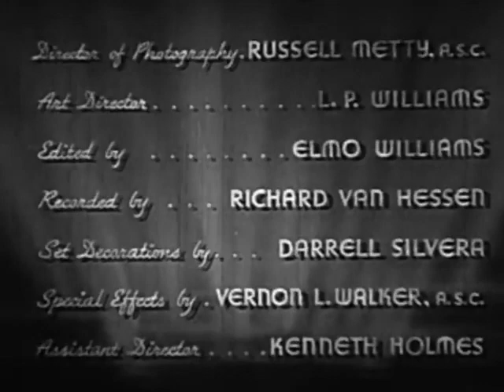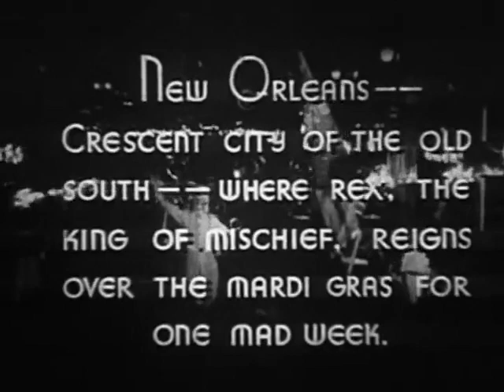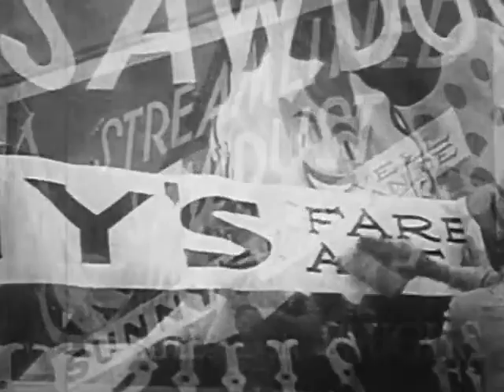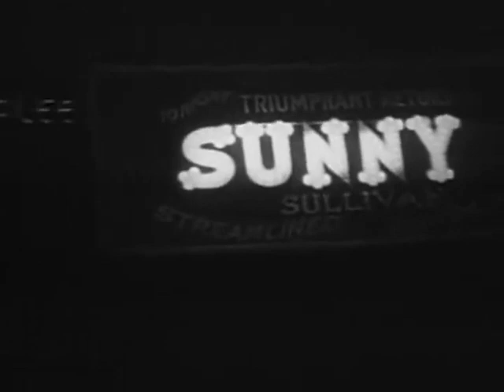Sunny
Romantic Melodrama